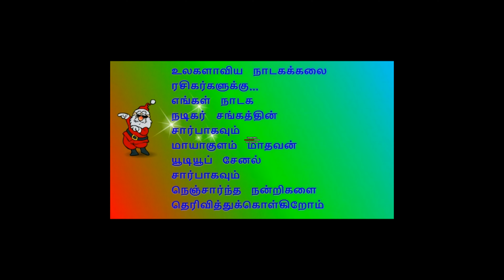(2005 Harichandra 14) நிறைவுப் பகுதியில் காமராஜ் - சோலைவள்ளி நடிப்பு நீங்க அவசியம் பாக்கணும்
சத்திய அரிச்சந்திரா
2005 ல் நடந்தது

அனைவருக்கும் பகிரவும்
நன்றி

நிகழ்ச்சி தொடர்புக்கு:
                                         மாயாகுளம் மாதவன்